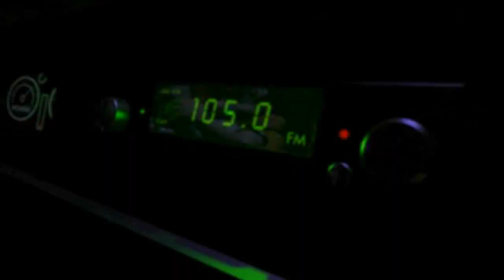Sheep (PS1) - Opening/Intro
Cutscenes, Company Logo Animations, Staff Credits among other clips extracted from Sheep (PS1)